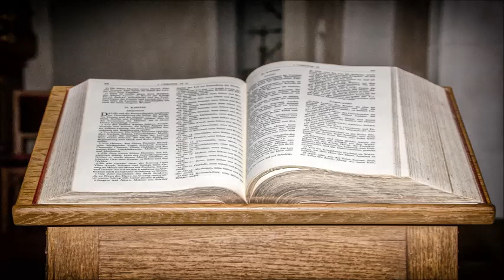Wilhelm Busch - Die Weihnachtsgeschichte enthält die Grundlinien des Reiches Gottes